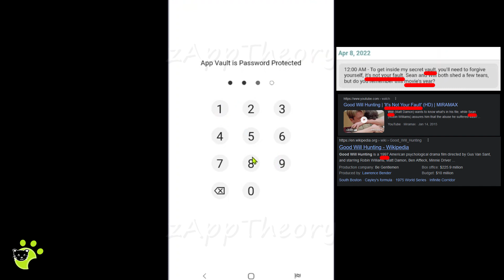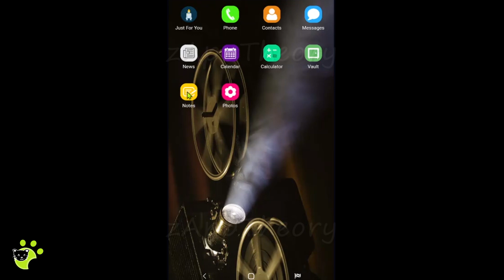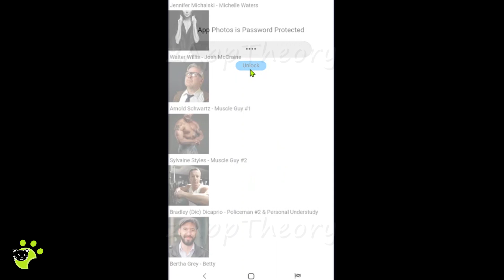Peek A Phone Shooting Star Mission 15 Full Walkthrough with Solutions (FaintLines)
FaintLines Peek A Phone Realistic Mystery Games - Mission 15 Shooting Star